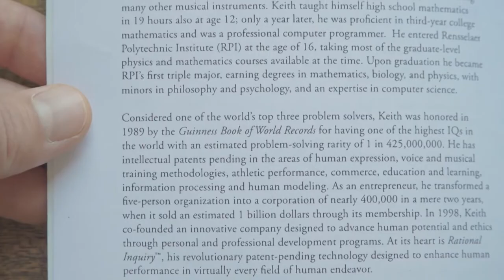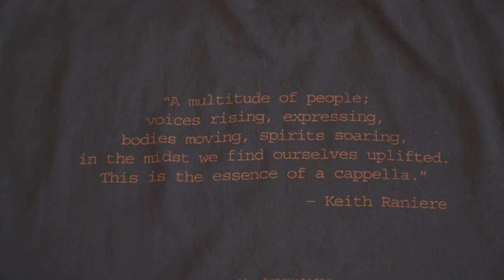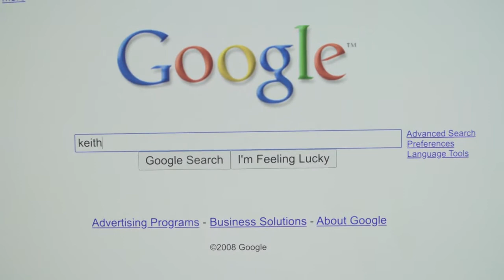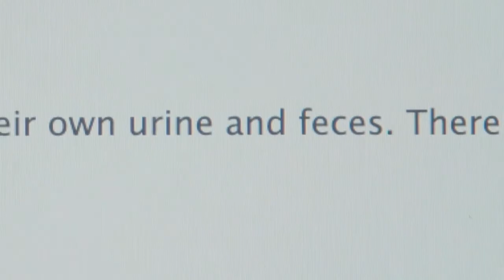How To With John Wilson: The NXIVM story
John Wilson recounts his experience with Keith Raniere, founder of cult NXIVM, at an ill-fated acapella summit.
This part of the episode was incredible to me.